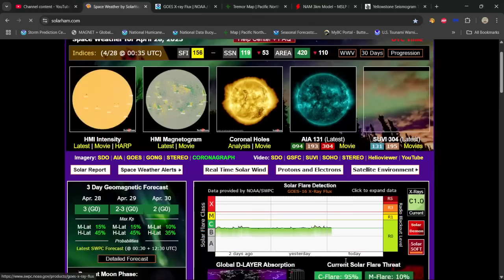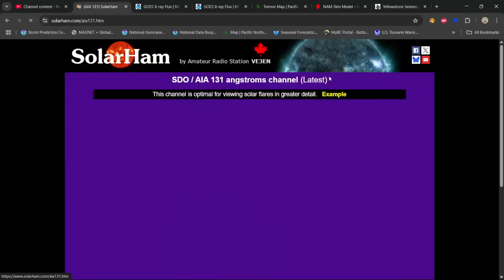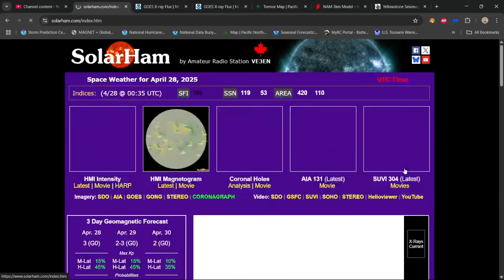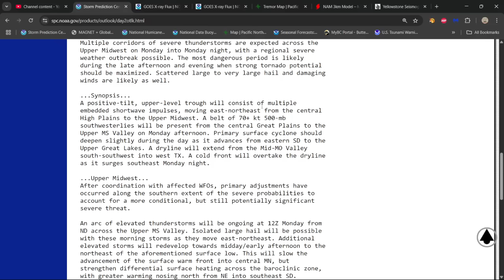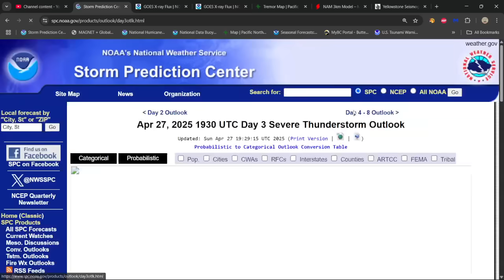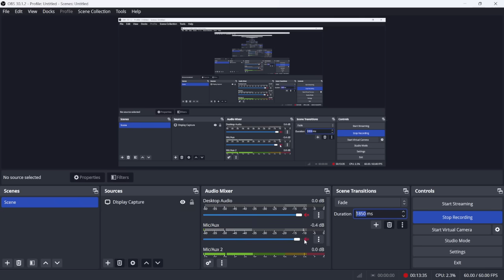Large area of Severe Weather for Monday. Latest Earthquake updates. Sunday Night 4/27